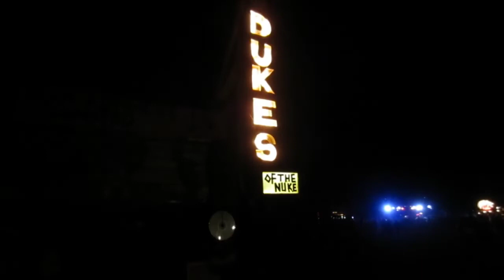Society after the Apocalypse? Wasteland Weekend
Imagine a desert city outpost some 10 years after "the event". Survivors gather outside the city to trade, barter, entertain, scheme, learn, and make new friends. A reflection of society following the collapse and end of days?

Here, I present a day of wanderings in Wasteland City. There I explore what society might be like after the apocalypse. This, for the most part, is a full immersion event. It is called Wasteland Weekend and takes place in the Mojave Desert of California. It was started by Mad Max: The Road Warrior enthusiasts and has blossomed into a fuel injected post-apocalyptic event where 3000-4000 survivors' attend.

At Wasteland there are many, many facets of the event of which I have not presented.  General rules at wasteland are that there are NO real weapons, only non-functioning props. Also be respectful of others and don't be a dick (they take that very seriously). It is frowned upon to talk about old world (current) religion, politics, and you must be over 18 years old.

I found it somewhat overwhelming with the amazing creativity that people attending have. In this video, I really just show the cars. But the camps, tools, and everyday items are really cool. There is a lot of effort put into the event.  \W/